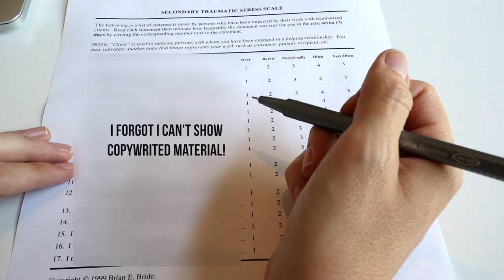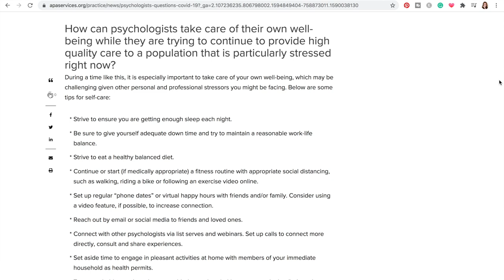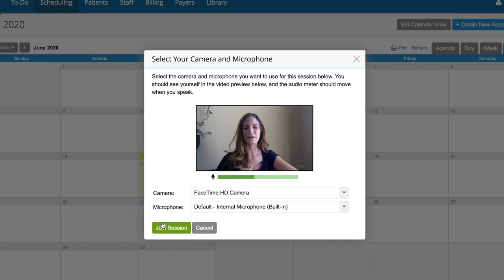I Scored "Severe" on the Secondary Traumatic Stress Scale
Their Telehealth Beta platform is currently free for all users as well!

(scale within the article. You can also just Google it too, others have posted it)

(Found in Table 4)